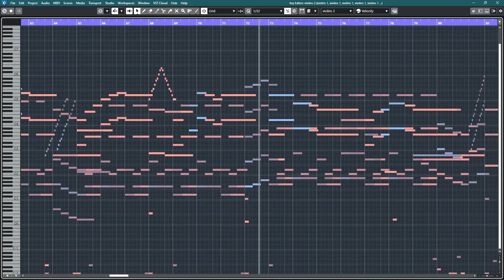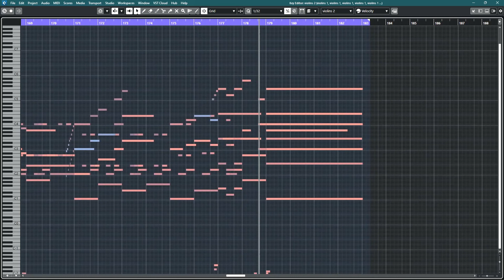Spitfire Waltz, BBCSO Core + Epic Choirs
A waltz I made using spitfire BBC symphonic orchestra Core, Orig!nals Epic Choirs, and Labs.